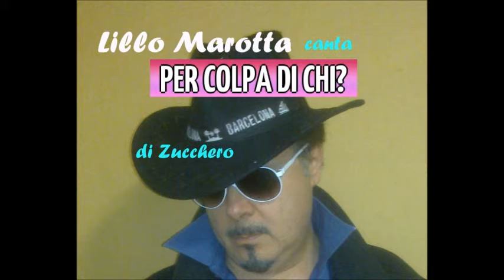Per colpa di chi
Lillo Marotta canta - Per colpa di chi - di Zucchero Fornaciari